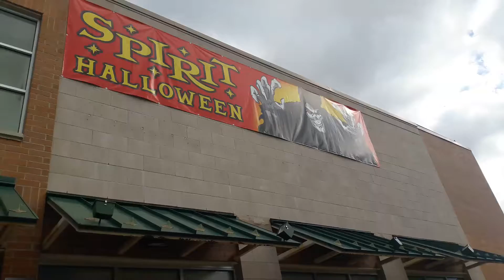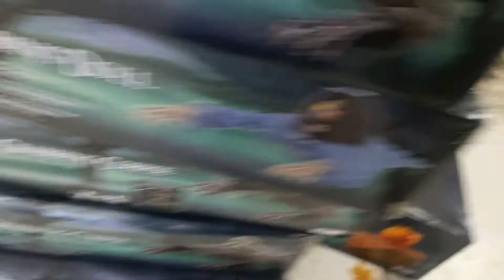Spirit Halloween 2016 / 12th trip